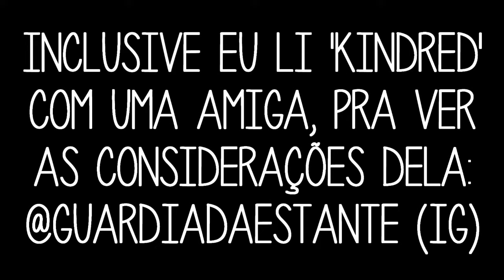Resenha #48 Kindred, laços de sangue, e Bloodchild, de Octavia Butler